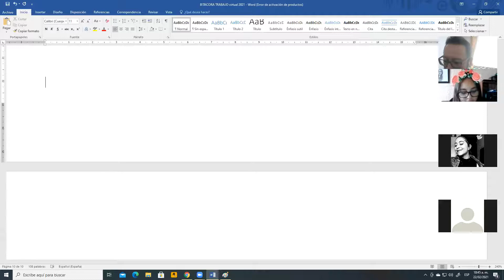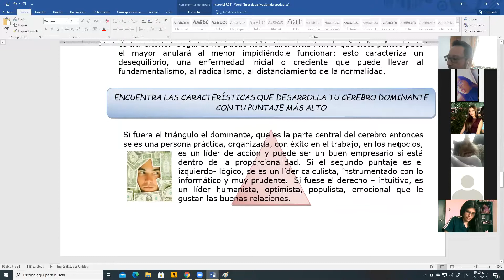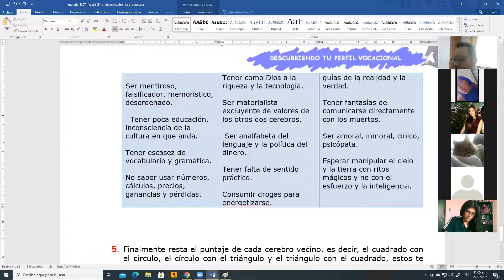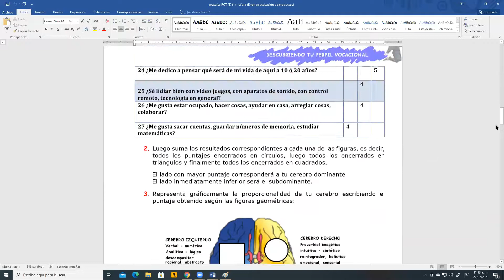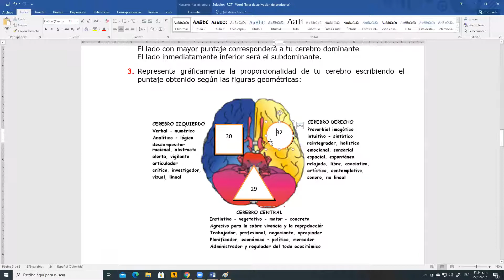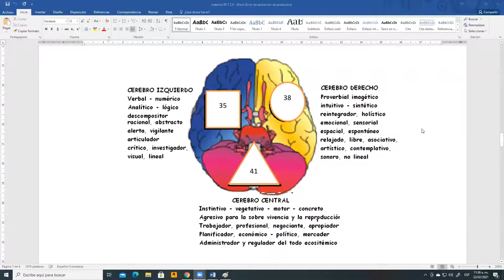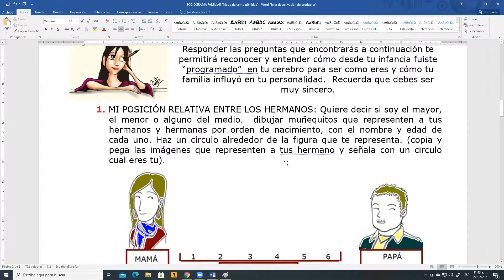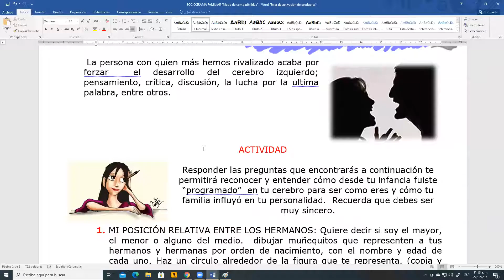Clase de tecnología grado undécimo CCA 22 de febrero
Sociograma familiar